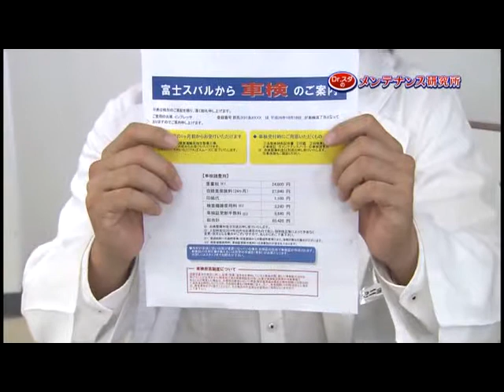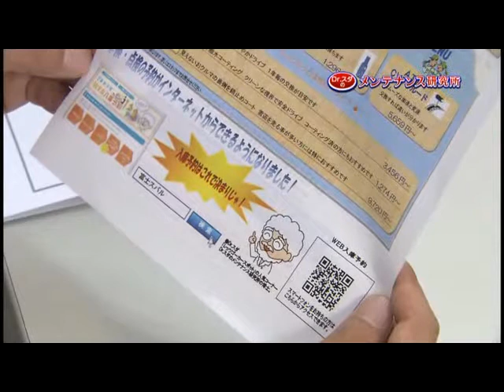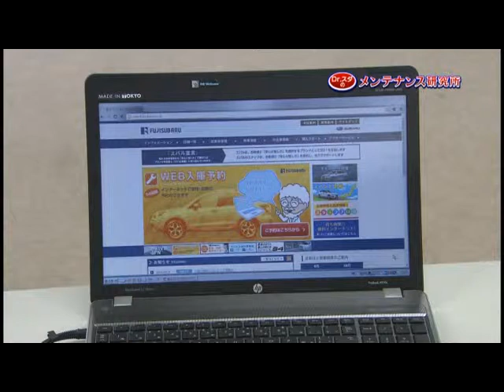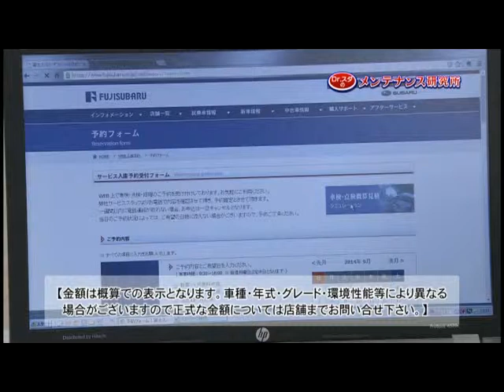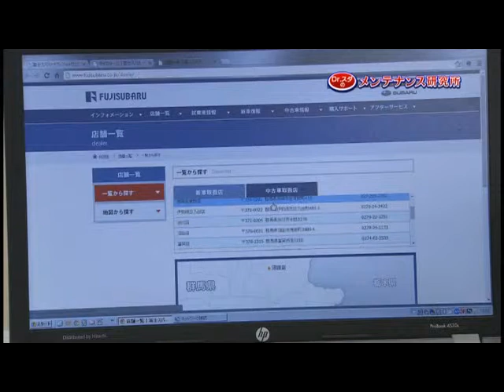WEB入庫予約を研究せよ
24時間申し込みＯＫ！インターネットで簡単入庫予約！

点検・車検の予約はWEB入庫予約が便利です
是非、ご活用下さい！

スマートフォンをお持ちの方はこちらから